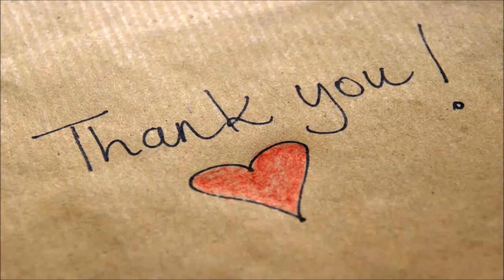JK Rowling happy about Johnny Depp casting - Daily News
JK Rowling has said she's "genuinely happy" to have Johnny Depp stay in the Fantastic Beasts cast, despite concerns about stories about him in the press.